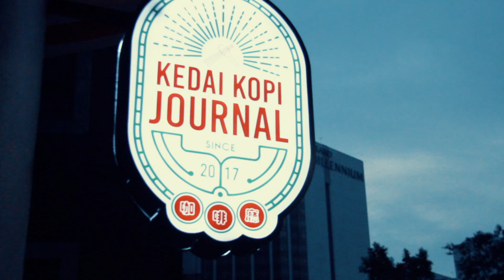Islas Perhentian Viaje a Malasia. VLOG 7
Buenas de nuevo a tod@s chic@s,

seguimos con nuestra nueva serie de video-vlogs sobre el viaje que acabamos de hacer a Malasia.

En este caso nos vamos a las Islas Perhentian, donde os enseñaremos el hotel, las playas, como llegar, el snorkel y mucho más. Esperamos que os guste ;)

Si quieres hacerte una tarjeta AMERICAN EXPRESS, y llevarte unas cuantas millas extra, hazlo a través de este link:

AIRBNB 25€ para tu primera reserva superior a 65€, si te registras en Airbnb desde este enlace:

UBER - Tu primer viaje en Uber gratis hasta 15$ si te registras desde este enlace: